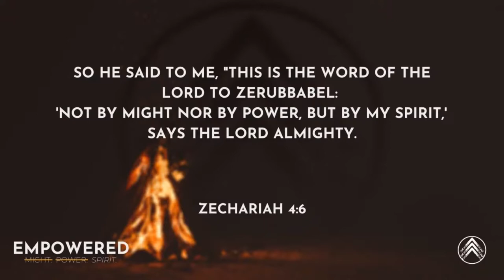Empowered | Part 1: Gas Lamps & Electric Lights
Part 1 of the series Empowered focuses on the need for everything we do as followers of Jesus to be powered by the Holy Spirit. As we seek this year to grow in our engagement with Prayer, Evangelism and Discipleship lets get plugged in and go from being gas lamps, running on our own fuel, to electric lights plugged into God.

If you've enjoyed this message and would like to know more about Life Church Lincoln, or would like to get connected please head over and discover who God created you to be.